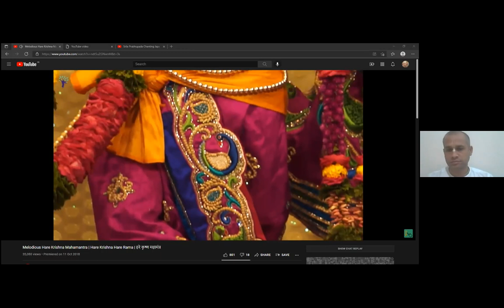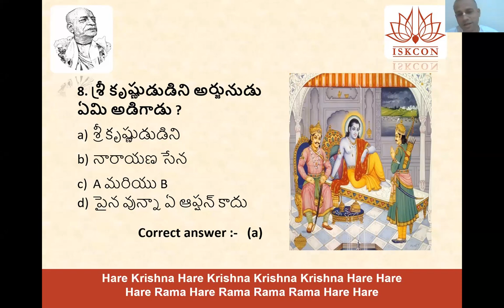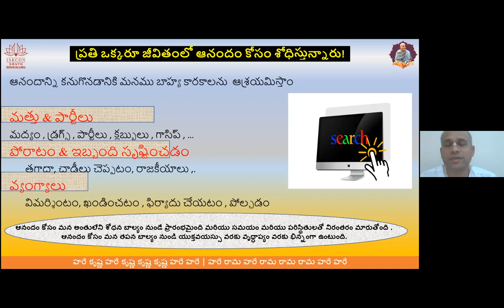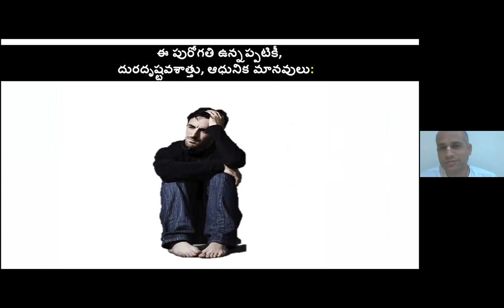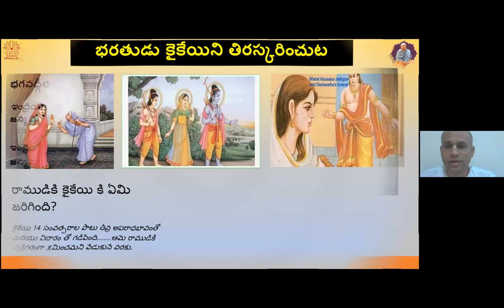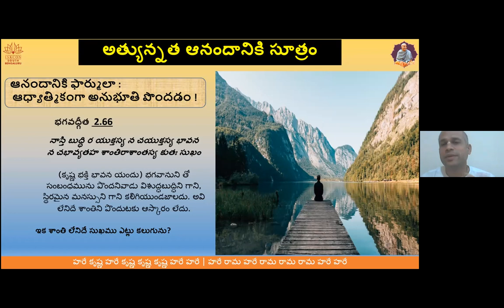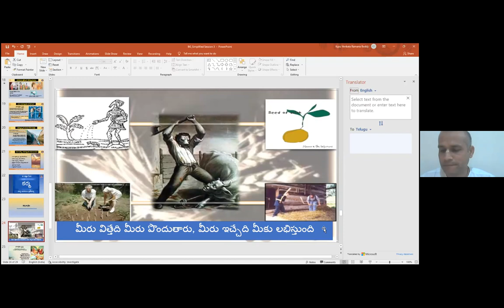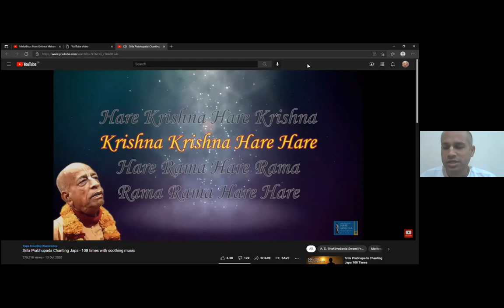Telugu day3 Batch2 BhagavadGitaSimplified